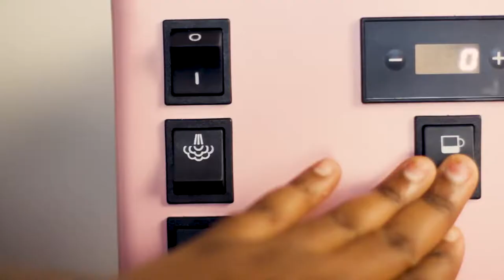Hive Roaster and Roast Vision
This roaster has kept me sane and caffeinated, even when Covid Precautions have kept me stuck inside. Roast day is calming and peaceful, in a way that controlled chaos is. If you head to my instagram, you can see a live demo of it! I use a fancy butter knife to test the roast levels periodically, because of course lol!!

This new Roast Vision gadget is so so cool. You grind the coffee up, get a half teaspoon size sample, and check if you have roasted light, medium, or full development. It is very simple and very very cool!!!